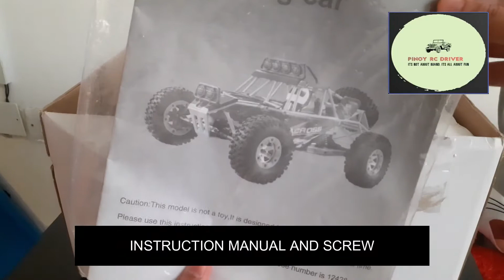The durable WLTOYS 12428 unboxing, It was one of the saleable cheap RC from the PAST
The WLTOYS 12428 is a 12 scale RC from Wltoys it was the most famous RC from the past especially for those RC hobbyist whose just getting into RC.

Actually the green roll cage really irritating on my eyes and that's the reason why I get the 12428-b which way better than the 12428 in terms of aesthetic, the 12428-b comes with RZR Polaris looks. Everything with 12428 and 12428-b are the same only the canopy is different. The 12428 RC from the video I send to my friend from Philippines during that time the price of the 12428 is really high on Philippines

The 12428 is equipped by 540 brushed motor, 7.4v LI-ION, the servo is a five wire servo, ESC and receiver is integrated. The transmitter has the basic function that you need to run the RC and you have to supply your own four (4) double A batteries.

Note: This video was made not for KIDS